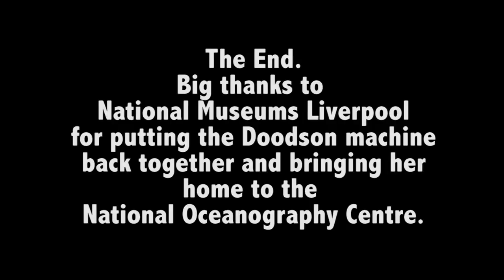The Doodson-Lege tidal prediction machine being put back together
Time-lapsed footage of the Doodson-Lege tidal predicting machine being put back together by National Museums Liverpool. The machine was then brought home to the National Oceanography Centre to be put on permanent display.